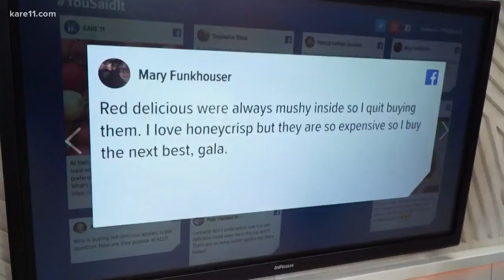You Said It: Apparently no one likes Red Delicious apples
Americans have a new favorite apple: the Gala. It has apparently surpassed the Red Delicious apple, but a lot of you had pretty strong reactions to learning that people even like Red Delicious apples.